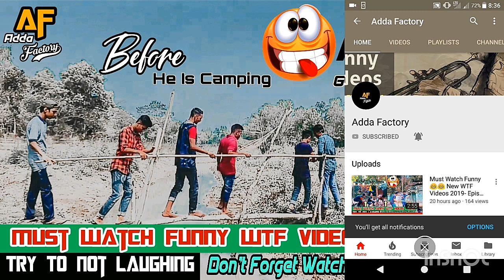The Janglee Baba Short Fillm | সিলেটি নাটিকা সর্ট ভিডিও জঙ্গলী বাবা | Adda Factory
Recoding :      Sony Experia XA1plus 2018

Video Recorder         ↘️
 Shahin Ahmed
Omar Abdullah
Atikur Rahman

Director :                         ➡️Omar Abdullah
Shahin Ahmed

Acting :                            ➡️Omar Abdullah
Shahin Ahmed
Ahmed Asad
Atikur Rahman
Samad Ahmed
Taher Ahmed
Saidur Rahman
Robiul Islam

Editor :                            ➡️Omar Abdullah

Support       ↘️
Tell Something ↘️
Anything Information➡️    :  Omar Abdullah

Our Team : 👇
(Leader) Omar Abdullah
(Leader) Shahin Ahmed
Ahmed Asad
Atikur Rahman
Taher Ahmed
Samad Ahmed
Saidur Rahman
Mamun Ahmed
Robiul Islam